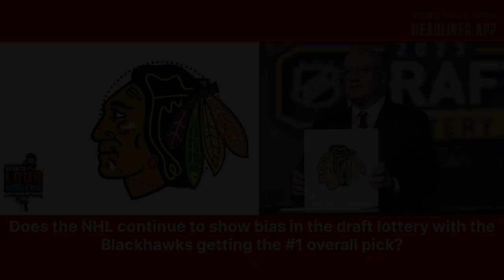Bettman benefitting the Blackhawks?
Connor Bedard won't be NEARLY as good as Connor McDavid? Connor McDavid the best NHL player since Wayne Gretzky? Disgusting that the NHL rewarded the Blackhawks after the sexual assault incident that happened when Joel Quenneville was coaching? The NHL and Gary Bettman continuing to look bad in rigging the lottery for big market teams?